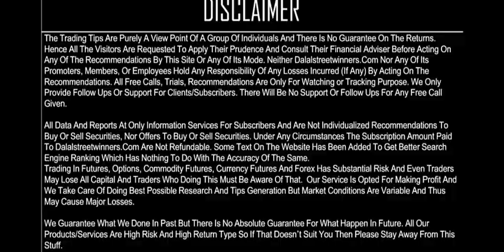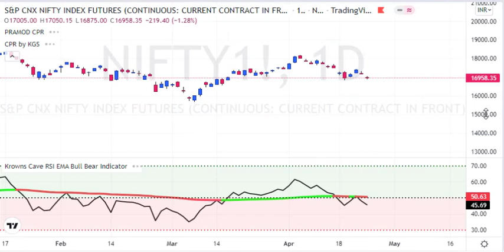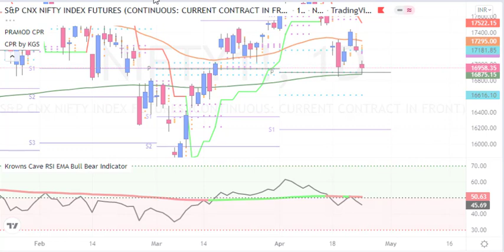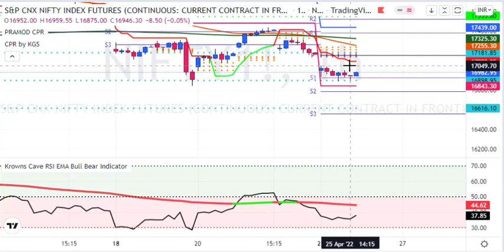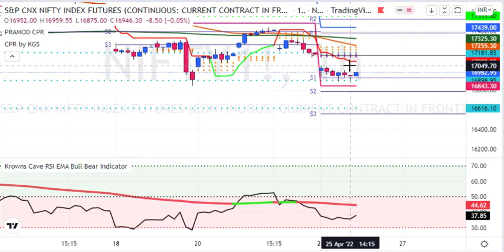My Nifty Prediction for 26 APR 2022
My Nifty Prediction for 26APR2022

1. Daily 1-2 Nifty Banknifty future tips
2. Intraday and Positional (2-3 days holding ) calls
3. 90% profit making accuracy with 1:2 risk reward ratio
4. must have capacity to maintain 3 Lakhs+
5. Expected monthly average returns are 75K to 80K
6. Charges 5k/monthly or 30k/yearly.

1. Daily 1-2 Nifty banknifty & stock Options tips
2. Intraday and Positional (2-3 days holding) calls
3. 90% profit making accuracy with 1:2 risk reward ratio
4. Must have capacity to maintain 50k+
5. Expected monthly average returns are 20K to 25k
6. Charges 3k/monthly or 12k/yearly.

1. Daily 1-3 calls in gold, silver, copper, crudeoil & naturalgas futures
2. Intraday and Positional (2-3 days holding ) calls
3. 90% profit making accuracy with 1:2 risk reward ratio
4. must have capacity to maintain 5-6 lakhs
5. Expected monthly average returns are 1 to 1.25 lakhs
6. charges 5k/monthly or 30k/yearly.

1. Daily 1-2 calls in rupee futures
2. Intraday and Positional (2-3 days holding ) calls
3. 90% profit making accuracy with 1: risk reward ratio
4. must have capacity to maintain 60k t 100k+
5. Expected monthly average returns are 40K to 43K
6. Charges 5k/monthly or 30k/yearly.

1. Daily 1-2 calls in NSE Stocks
2. Pure Intraday calls
3. 90% profit making accuracy with 1:2 risk reward ratio
4. must have capacity to maintain 50k
5. take each position worth 1 lakhs rupees
6. Expected monthly average returns are 20K to 25K
7. charges 3k/monthly or 12k/yearly.

1. Fix Returns (3 to 5% / Month).
•1 Months Prior intimation is required for Permanent closure.

2.High Risk Higher Return Account Management
•30:70 Profit Sharing basis.
• 10K Security Deposit (Refundable at end).